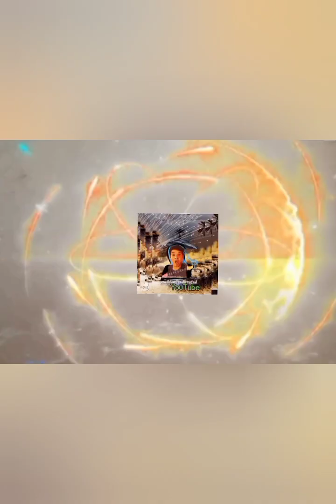หลายปีแล้วที่ไม่ได้จัด บุญบั้งไฟบ้าน4แยก ผาสามยอด EP303🌟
หลังจากไม่ได้จัดมาหลายปี รู้สึกว่าปีนี้ชาวบ้านประชาชนจะมีความสุขมาก 19พฤษภาคม2566 ขึ้น15ค้ำเดือน6